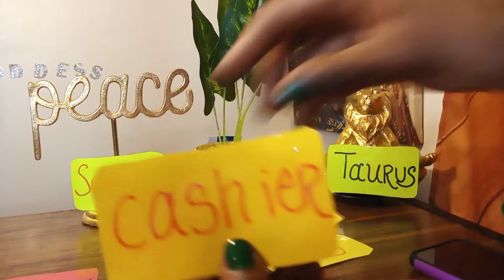LEO🔮WOW😮DA IRS REACHING OUT WHOEVER TOOK YA MONEY BAD KARMA💥& HEALTH FA..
*IF YOU WANNA SHOW APPRECIATION YOU

*SEND AS "GIFT" PLEASE NOT READING -THANK U